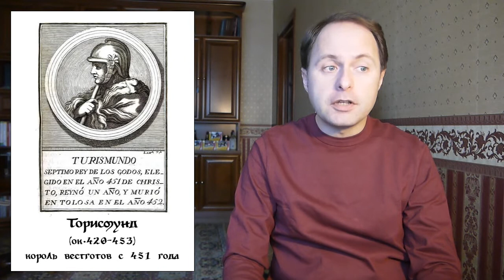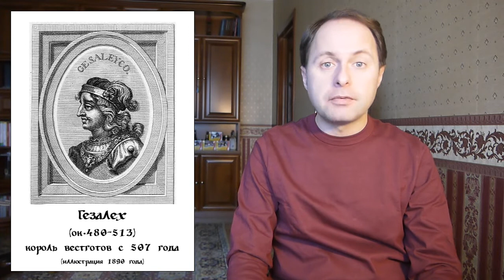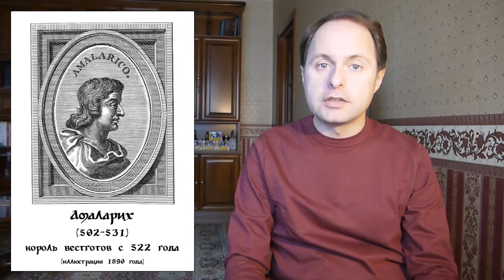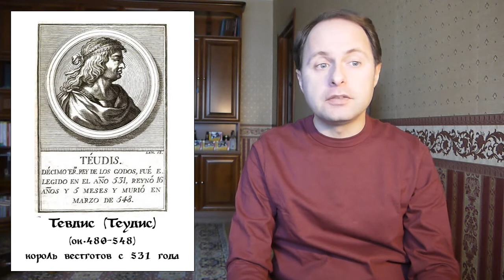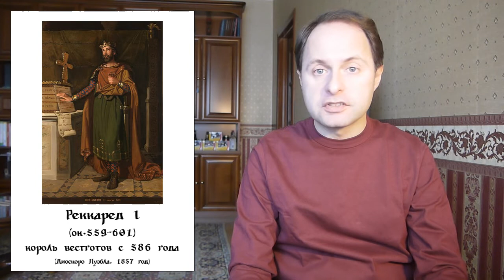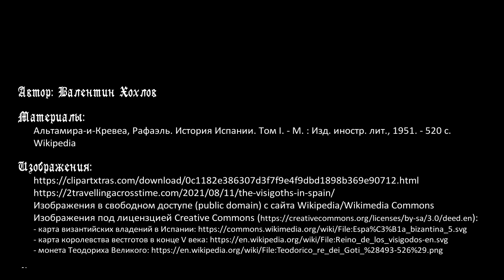История Испании №2 - Королевство вестготов в V-VI веках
Цикл передач об истории Иберийского полуострова. Путь вестготов в Испанию - причерноморье, Греция, Далмация, Италия, Галлия. В V веке вестготы становятся фередатами Рима и основывают свое королевство в Аквитании. Как союзники Рима, они воюют в другими варварами в Испании. В начале VI века франки громят весготов при Вуйе и вытесняют их за Пиренеи, однако там вестготам удается остановить натиск франков. Во второй половине VI века вестготы заняты борьбой с Византией за юг и юго-восток полуострова, а в конце того же столетия они покоряют свевов.

Таймкоды:
00:00 Вступление
02:38 Происхождение вестготов, основание их королевства в начале V века
06:50 Королевство вестготов в середине V века, правление Теодориха I и его сыновей
10:53 Правление Алариха II, поражение от франков в битве при Вуйе (507) и кризис королевства вестготов в начале VI века
15:30 Королевство вестготов в середине VI века, приход византийцев на юг Испании
19:58 Лиувигильд - самый значительный король вестготов в VI веке, его конфликт с сыном, покорение королевства свевов (585)
25:24 Правление Реккареда I, переход короля из арианства в католичество